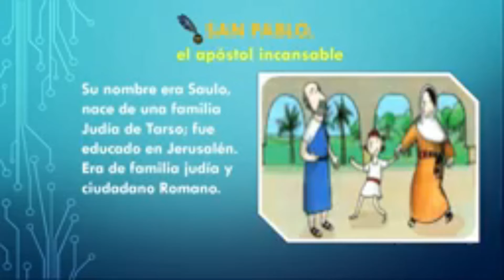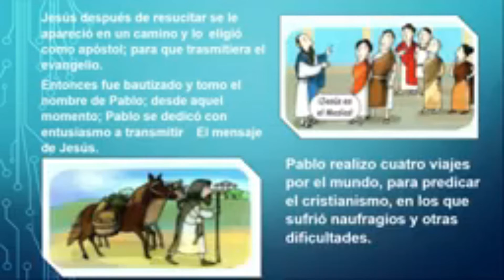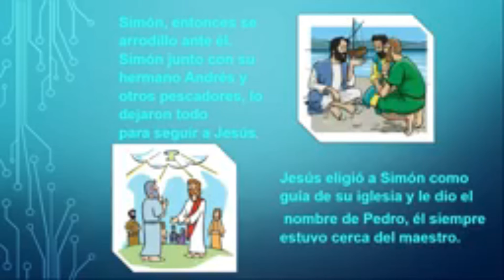SAN PEDRO Y SAN PABLO